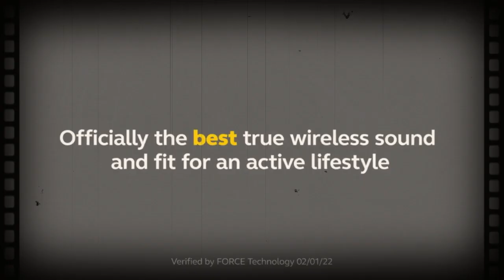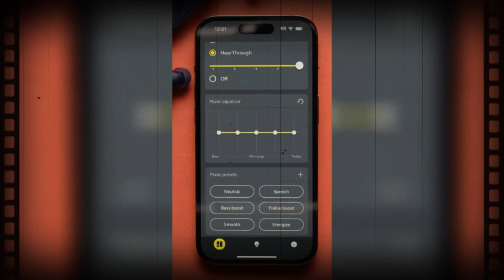Jabra Elite 7 Active True Wireless— Bluetooth Sports Earbuds Shake Grip for Secure in-Ear Fit — Navy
Jabra Elite 7 Active True Wireless— Bluetooth Sports Earbuds Shake Grip for Secure in-Ear Fit — Ultimate Workout Earbuds, Adjustable Active Noise Cancellation, Fast Charging — Navy.

👇 Product Links👇
🔶 Jabra Elite 7 Active True Wireless— Bluetooth Sports Earbuds
Jabra Elite 7 Active True Wireless Bluetooth earbuds are designed to stay in your ears thanks to innovative Jabra ShakeGrip technology. With industry-leading personalization options via our intuitive Jabra Sound+ App, these Bluetooth wireless earphones with 6mm speakers deliver exceptional sound and rich bass. Six microphones ensure clear calls, whether you're out running or at the gym and with HearThrough technology and adjustable Active Noise Cancellation, you can either tune out the world or become aware of your surroundings.